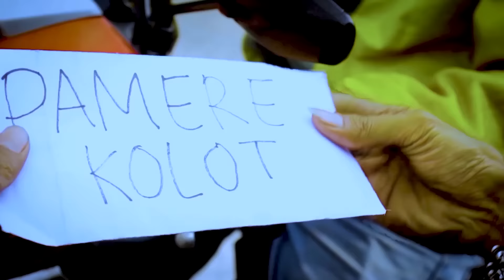BEKO (Bereeun Kolot) - Hary Stephen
Judul.    : Beko
Cipt.      : H.Dedi
Arr.        : Agus Little
Artis.     : Hary Stephen
Prod.     : HS7Pro
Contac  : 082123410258